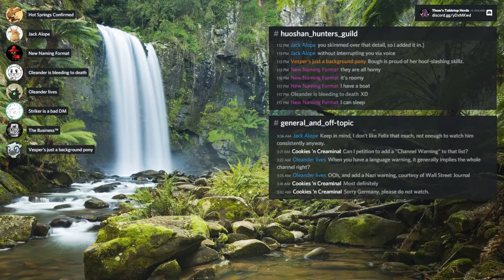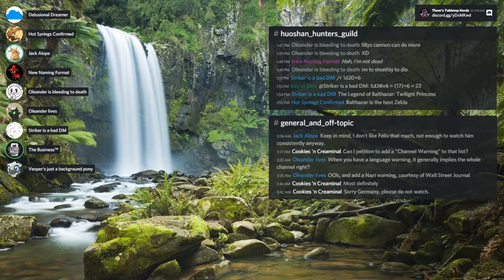Huoshan Hunters Guild #08 (1/4) | Them's Tabletop Herds